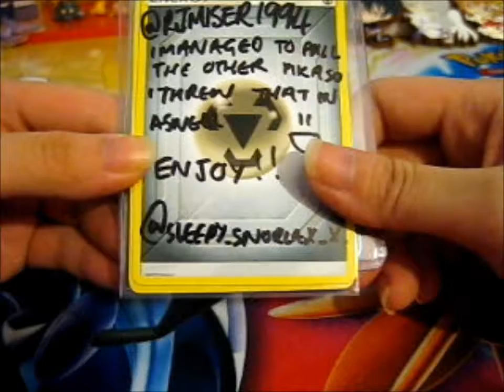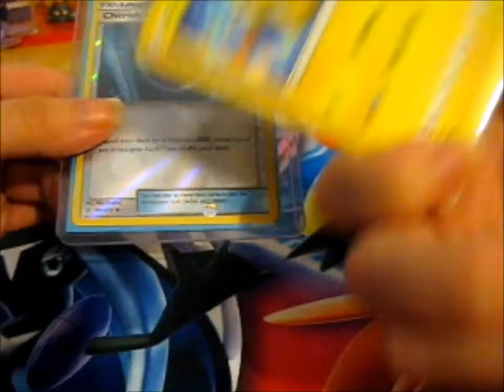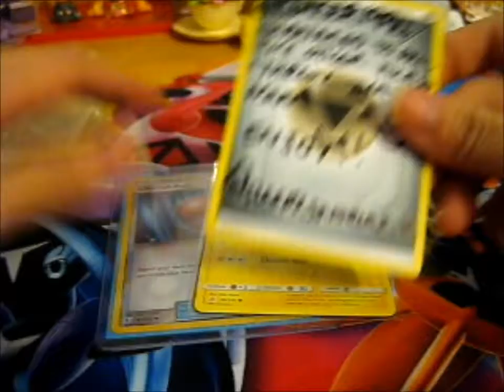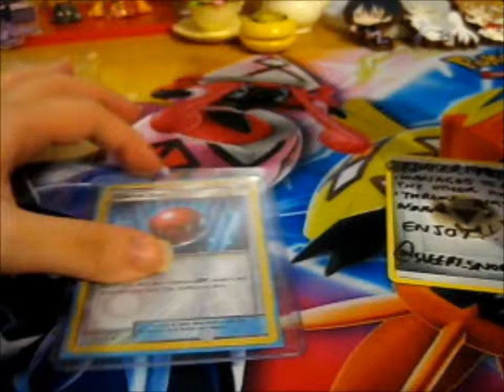My Pokémon Trade with sleepy_snorlax_x!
Opening of: My Pokémon Trade with sleepy_snorlax_x!